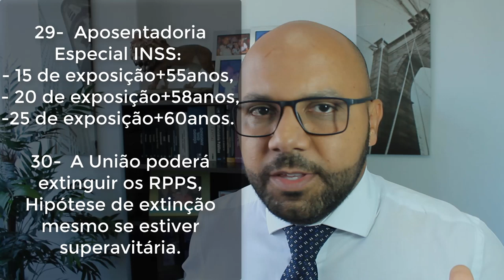NOVA PREVIDÊNCIA - 30 PONTOS PRINCIPAIS - Parte 3